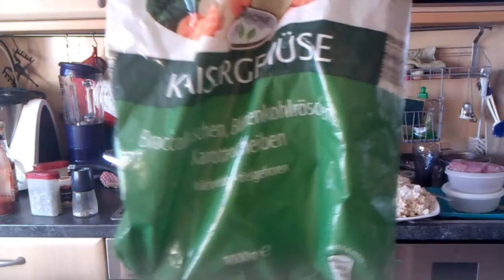Kein Bock Essen zuzubereiten - Reis womit??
Reis 2,5€/1kg
Kaisergemüse (Brokkoli, Blumenkohl, Möhren) 1,2€/1kg
Tomaten-Passata 1€/1kg Tomaten
random gewürze. Hier: getrk. Bärlauch, pfeffer, süße Paprika, Kurkuma, (Oregano)

highcarb lowfat Mahlzeit für ~1,5€